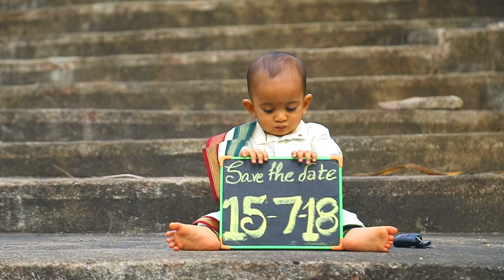Charvik Sai Birthday Invitation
SBS Photography
Hyd.